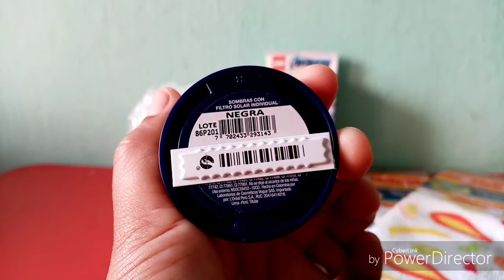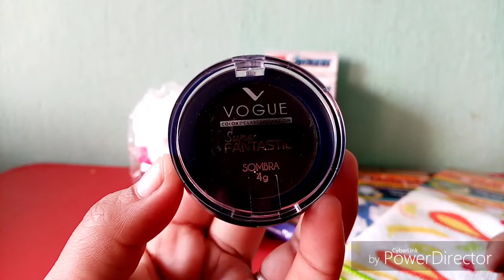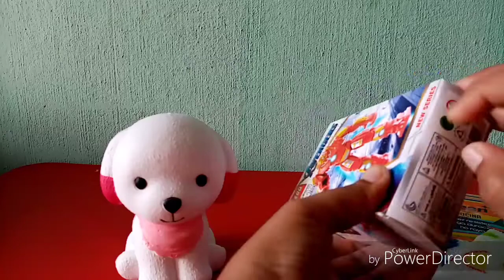MINI COMPRAS VARIAS